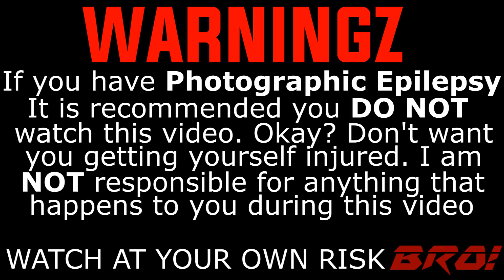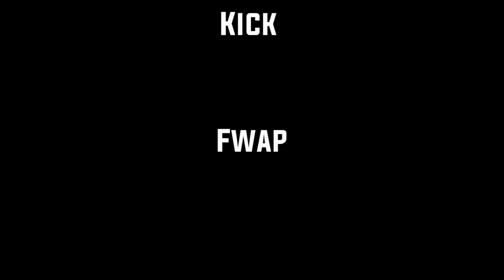Excision & Datsik - Deviance (Dirtyphonics Remix) [] LYRICS!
HAPPY NOVEMBER 1ST I GUESS! :D

© mau5trap 2012